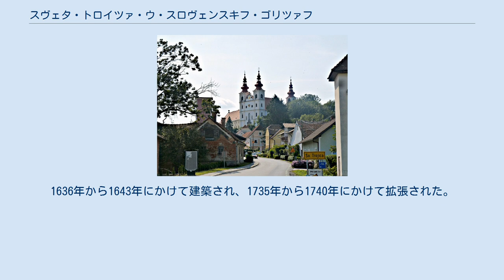スヴェタ・トロイツァ・ウ・スロヴェンスキフ・ゴリツァフ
スヴェタ・トロイツァ・ウ・スロヴェンスキフ・ゴリツァフ(スロベニア語: Sveta Trojica v Slovenskih Goricah)はスロベニア北部の基礎自治体である。
独立した基礎自治体となったのは2006年で、それ以前はレナルト自治体の一部であった。
伝統的にシュタイエルスカ地方に含まる。
現在は2007年に制定された行政的な構成地域であるポドラヴスカ地域に含まれスロヴェンスケ・ゴリツァに位置する。
 「スロベニア丘陵の三位一体」を意味するスヴェタ・トロイツァ・ウ・スロヴェンスキフ・ゴリツァフから「要塞化された丘の砦」を意味するグラディシュチェ( Gradišče)に1952年に変更された。
名称の変更は1948年の「居住区の名称および広場、通り、建物に関する名称に関する法律」を基本に戦後の社会主義政府が地名から宗教的なものを排除した影響である。
1953年にグラディシュチェはグラディシュチェ・フ・スロヴェンスキフ(Gradišče v Slovenskih goricah)に変更される。
もとの名称の戻されたのは1992年であった。
 地元のランドマークは地名の由来にもなった教区教会である。
名称通り三位一体を奉じた教会でマリボルのカトリック教会の大司教区に属している。
この教会は大きなバロック様式の教会で3つの鐘楼があり自治体の紋章にも描かれている。
1636年から1643年にかけて建築され、1735年から1740年にかけて拡張された。
また、フランシスコ会修道院も自治体に立地する。